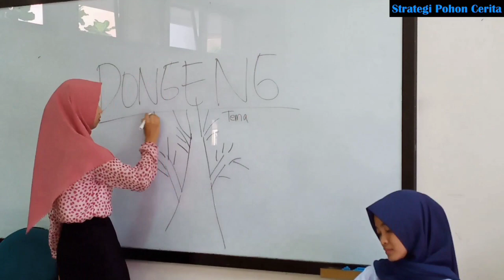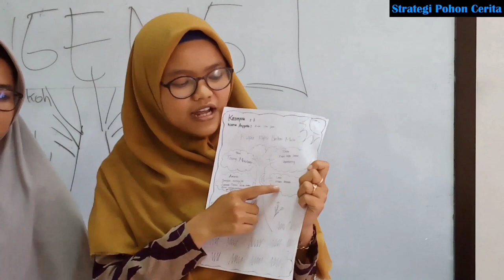Microteaching | PGMI | Strategi Pohon Cerita | Tema 2 Kebersamaan | kelas 2 SD